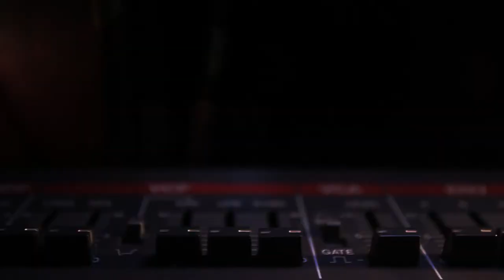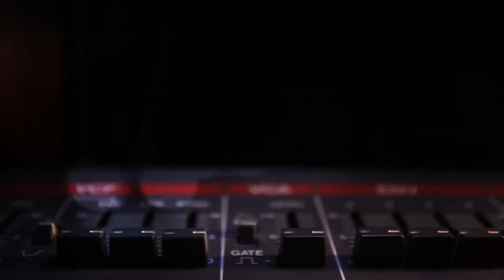Save(extended in the woods version)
Deep MELODIC house track in  the woods .Mastered by soren von malmborg at cosmos mastering stockholm.Video by Futurella